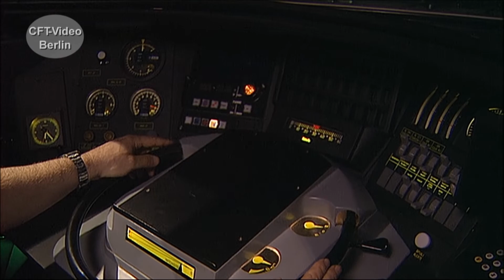Der TGV in Warschau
Im Sommer 1995 ist ein TGV aus Frankreich in Warschau zu Gast.  Da der Zug auch unter 3000 Volt Gleichstrom fahren kann, ist ein Betrieb auf polnischen Gleisen möglich. Eine Woche lang pendelte der TGV ab Warschau. Immerhin 160 km/h werden erreicht.